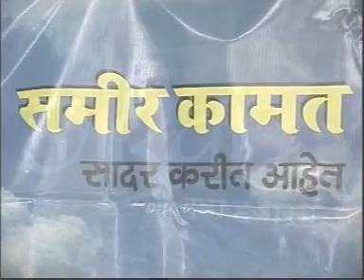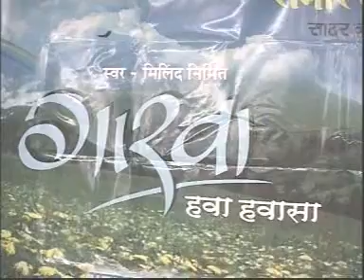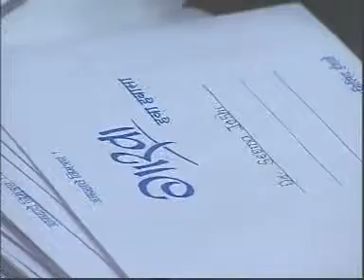AVSEQ01 (garva party)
Garva party